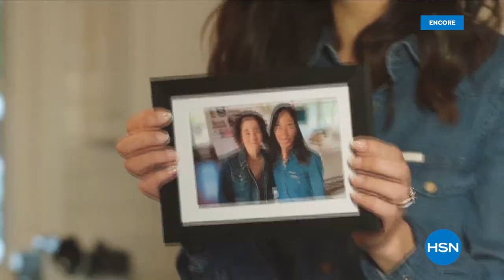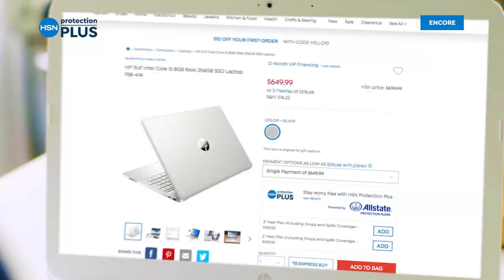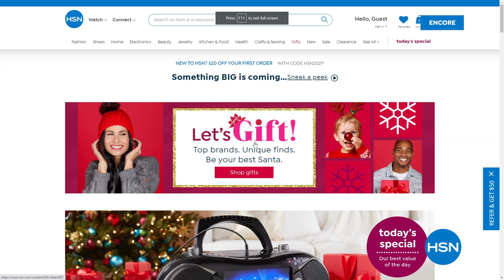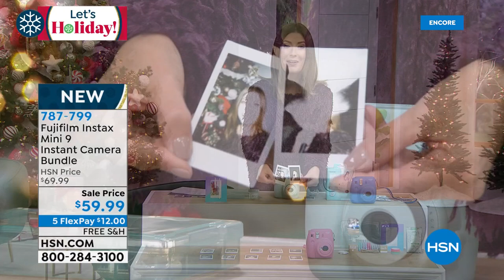HSN | Electronic Gift Connection 11.05.2021 - 02 AM